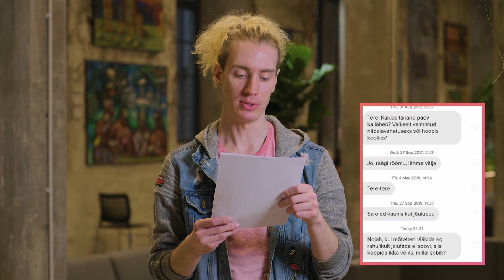ESSE - nilbed sõnumid naistele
seepoleokei on leheülg, kus igaüks võib postitada omale saabunud ahistava sisuga tekste.
Meie palvel loevad muusik Robert Linna, kulturist Ott Kiivikas,  ja näitleja Kristjan Lüüs ette võõraste meeste nilbeid kirju neiudele.

Reporter Sigrid Salutee
Operaator Tarvo Tammeoks
Monteerija Kaarel Kokemägi
Režissöör Sander Allikmäe

ESSE 2021